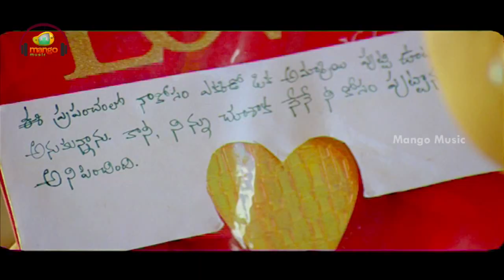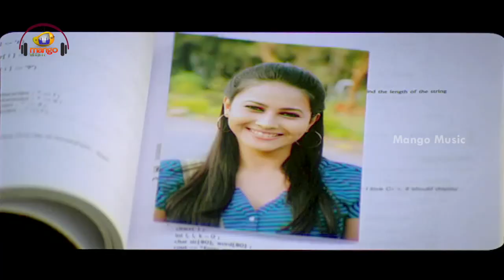Aakasame Haddu Movie Back 2 Back Video Songs | Navdeep | Panchi Bora | Rajiv Saluri | Mango Music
Aakasame Haddu Movie Back 2 Back Video Songs on Mango Music. Aakasame Haddu movie ft. Navdeep, Panchi Bora, Rajiv Saluri, Music Mantra Anand. Directed by Ravi Charan Meripo and Produced by Nimmagadda Venugopal.

Song Details ♬

1. ♬ Karo Karo ♪ @0:04
2. ♬ Idi Varama ♪ @3:19
3. ♬ Em Neram ♪ @7:18
4. ♬ Manasemo ♪ @10:52
5. ♬Kalanaina ♪ @ 13:47